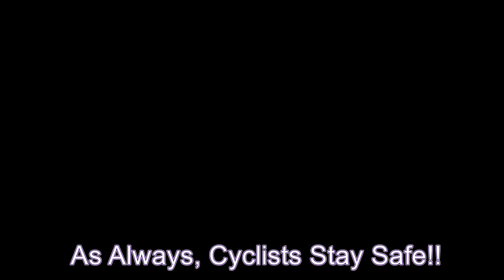KFC The NEW Cycle Thru !!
Went to KFC on Thursday the 26th January 2023 at approximately 16:34 at the Tyburn - Kingsbury Road, Birmingham outlets.
Address: 882 Kingsbury Road, Tyburn, Birmingham. B24 9PY.

Testing out the NEW KFC Cycle Thru infrastructure?  Just Joking!!😄